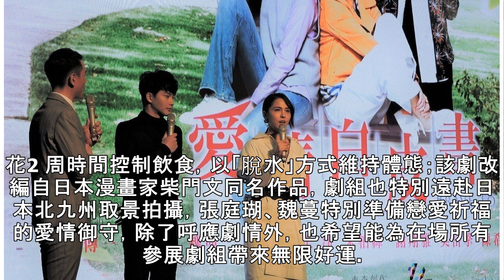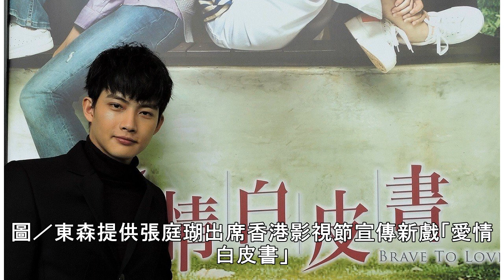張庭瑚才說「閉門思過」 待罪圖功現身香港推銷戲